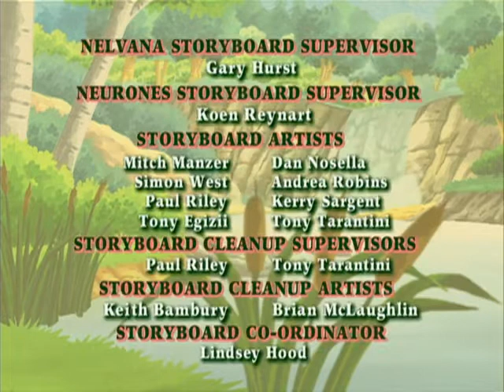Franklin My Franklin Franklin's Mom In Urdu || Hindi In Urdu